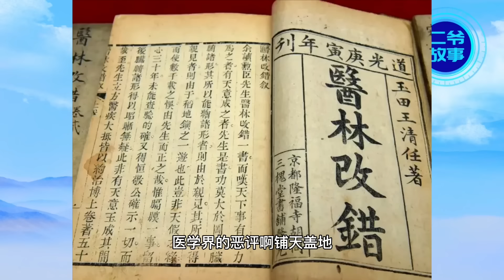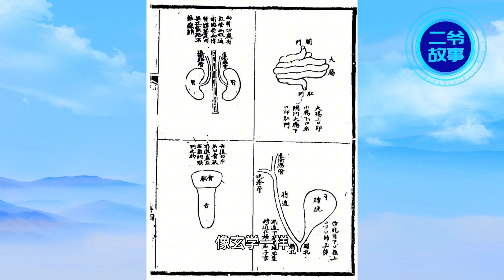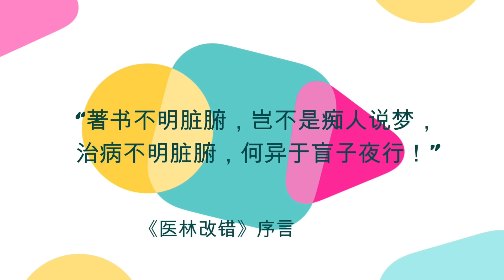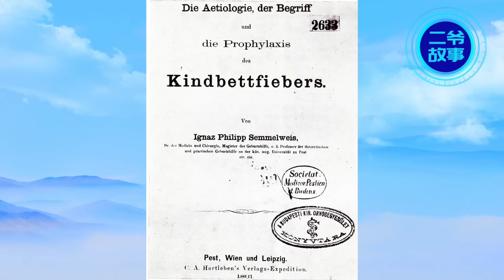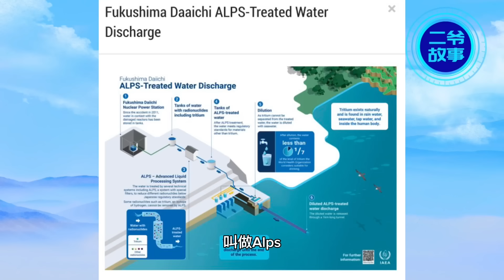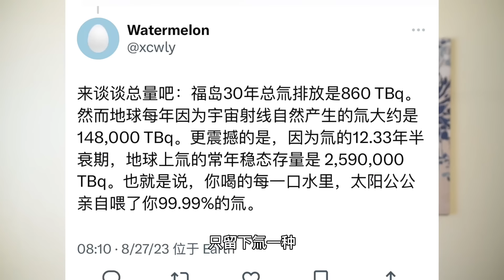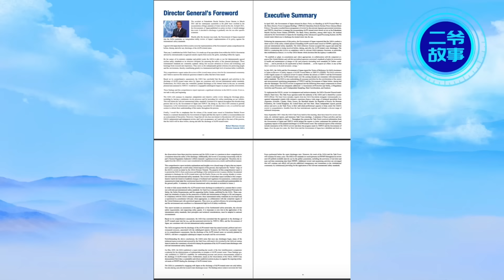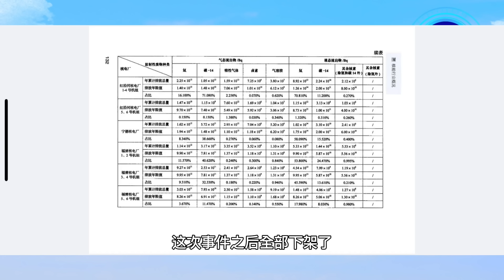日本排核污水：接受科学有多难？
日本排海这件事其实普通人完全可以根据常识推理就能得到正确的认识，现在的问题是，官方主导的情绪化的仇日成了主流，任何理性的声音不是封号就是被骂，几乎都难以立足，就像我们前面说的王清任和塞麦尔维斯一样。宣扬的都是常识，但是却已经很难被理解和接受。在疯狂的氛围中，虽然说正常的话，做正常的判断会有被封杀的危险，但是我们还是要努力去做坚持科学、坚持常识的人。福岛核事件 日本排放核污水 王清任 塞麦尔维斯 常识#